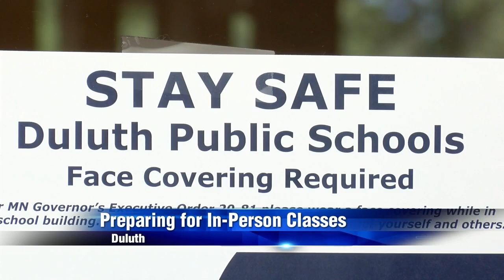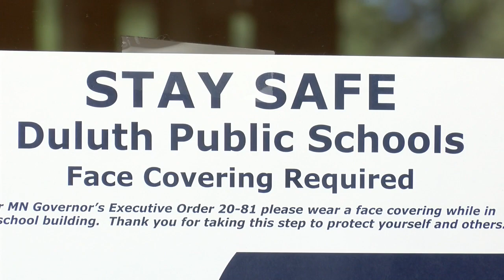school full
upLynk Clip